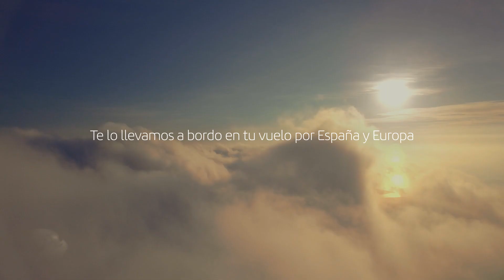¡Hola Deliverfly!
Ahora puedes elegir a qué sabe tu vuelo ✈️ ¿A tostadas 🥖, a sándwich club 🥪 o puede que incluso a algo para picar 🍢? Solicita por anticipado tu menú, hasta una hora antes de tu vuelo, y nosotros te lo llevaremos a bordo.
Si viajas por España y Europa, entra y ¡elige!